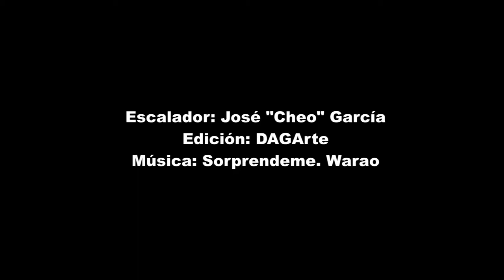Stayfree 5.12c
Tremendo pegue el de Cheo